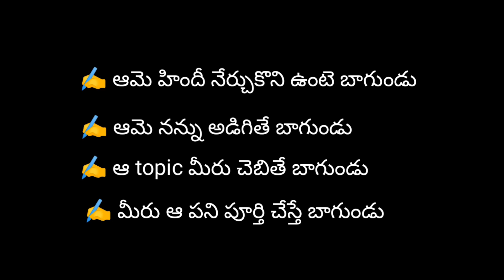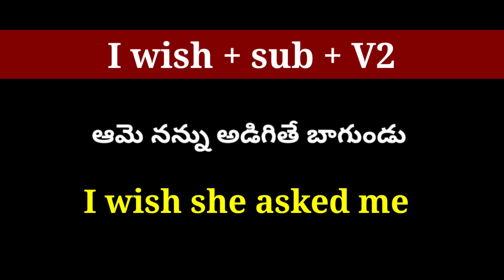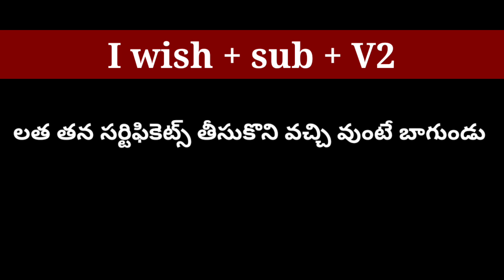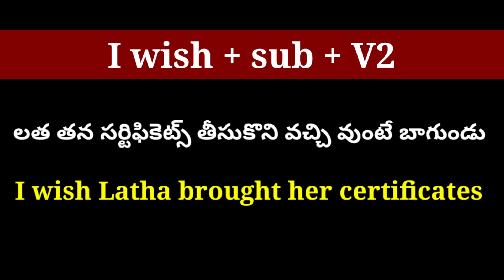I wish||Spoken English through Telugu